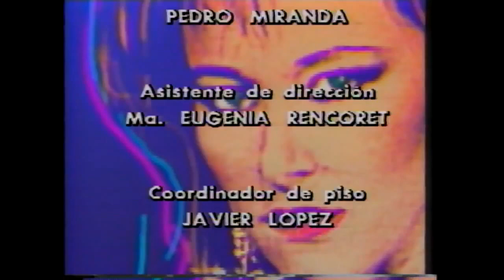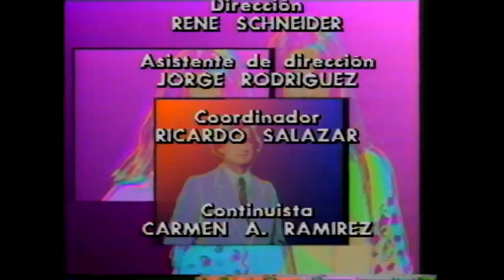Bellas y audaces - T1E33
Bellas y Audaces fue una telenovela de Televisión Nacional de Chile adaptación de una teleserie brasileña que estrenó el 7 de marzo de 1988, siendo sucesora de Mi nombre es Lara y dando paso a Las dos caras del amor. Es recordada por su banda sonora y sus personajes y conflictos marcaron a toda una generación.